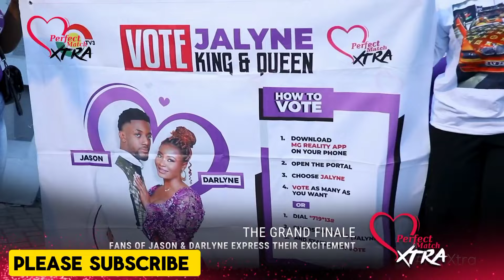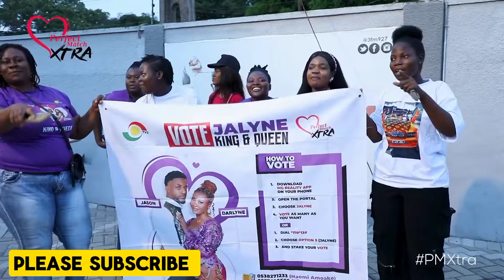Watch How Drissy, Jalyne And Martess Fans Arrived For Perfect Match Xtra Final, Tears 😭 Will Come